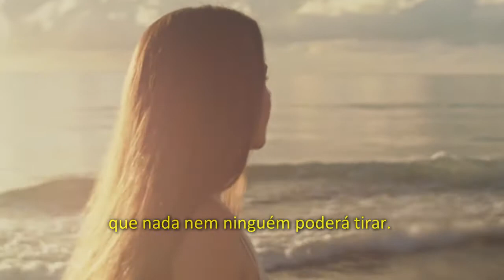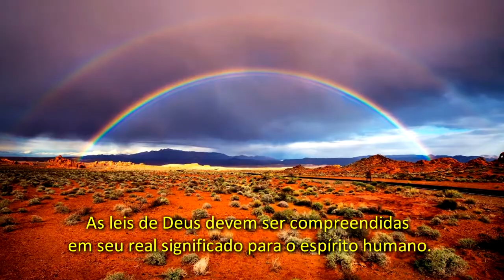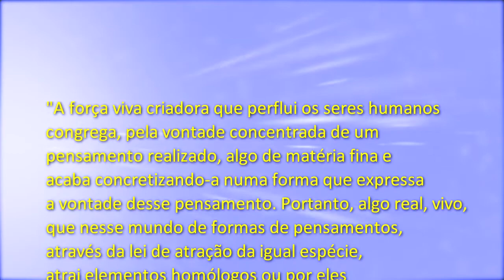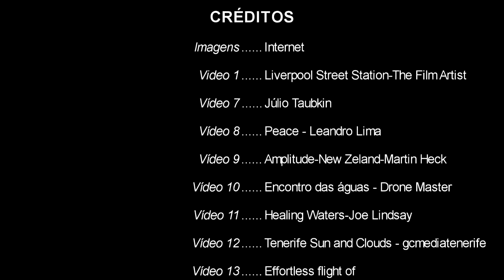TE9. TEMAS ESSENCIAIS | A Lei de Atração da Igual Espécie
A LEI DE ATRAÇÃO DA IGUAL ESPÉCIE

A Lei de Atração da Igual Espécie é uma das leis básicas que sustentam a obra da Criação. Sua atuação na vida humana é absolutamente incorruptível e muito mais abrangente do que podemos supor. Ela funciona interligada com a Lei da Reciprocidade, de modo que só podemos atrair aquilo que efetivamente merecemos em sentido amplo, e não o que desejamos. Do mesmo modo, atraímos e somos atraídos para circunstâncias e contingências da mesma espécie do nosso íntimo verdadeiro, e não por fantasias de pensamentos

Conhecer a fundo as leis que sustentam a obra da Criação e pautar a vida por elas é meta suprema daquele espírito humano que procura movimentar-se e viver em conformidade com a Vontade do Doador de toda a vida.